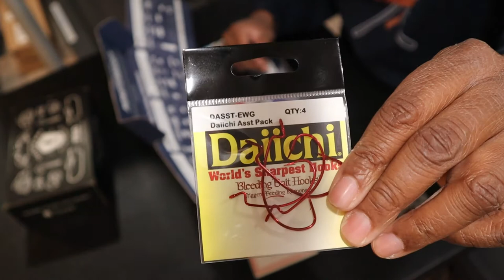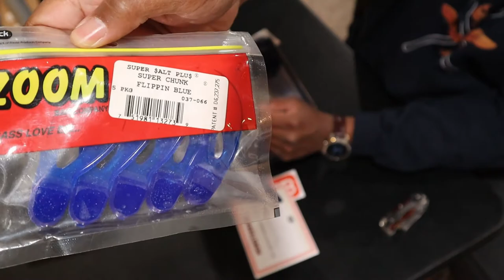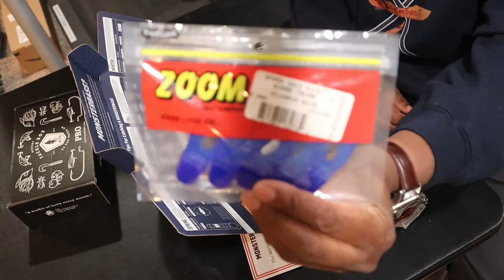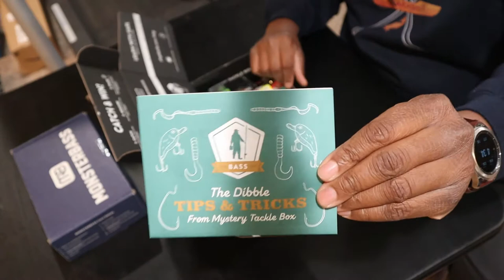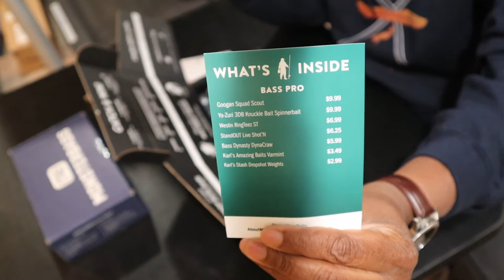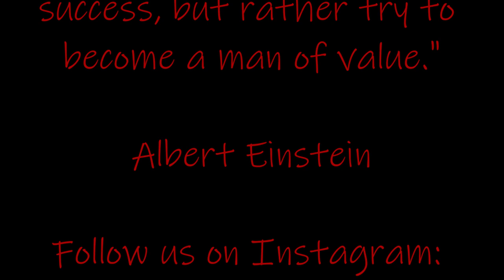Mystery Tackle Box Pro vs MonsgerBass March 2020 Unboxing | Battle of The Boxes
In this month's video we unbox the March 2020 Mystery Tackle Box Pro and Compare it to the March 2020 MONSTERBASS Northeast REGIONAL BOX.

For the month of March, we will be giving away
1-MTB PRO BASS Box and 1-MONSTERBASS REGIONAL BOX (Northeast)
The boxes will be the same or like the boxes we review in video.
For a chance to win you must:
2.) Give us a like (thumbs up)
3.) Leave us a comment telling us which box you thought was better box this month

Hobie Pro Angler 14
Lightning Strike HD
Lifetime Sport Fisher
NRS Chinok Fishing PFD Life Jacket
NRS Pilot Knife
NRS Backwater Neoprene Wet Shoe
NRS Kayak Bilge Pump
RAILBLAZA Ctug Kayak Trolley Cart
RAILBLAZA Camera Boom 600 R-Lock
YakAttack Omega Pro Rod Holder
Power-Pole Micro Anchor
Lowrance HOOK2 7 - TripleShot Transducer and US Inland Lake Maps Installed

**Rods & Reels:
Lew's Carbon Fire/Okuma Stratus VI
Lew's Mach II Speed Spool Baitcast Combo
Lew's Carbon Blue GT Spin Combo
Lew's Mach 1 Speed Spin Combo
Berkley Baitcaster Rod / Abu Garcia bmax3
Pflueger President Spinning Combo
Cam's "GOLD" Nasty Stik Microlite Spinning Combo

**Camera Gear (Amazon Links):
GOPRO Hero 7 Black
Cannon EOS Rebel 3Ti
Samsung Gear 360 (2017 Edition)
Samsung Galaxy s8
Rode VideoMicro Compact On-Camera Microphone
PowerDevise Lavalier Microphone